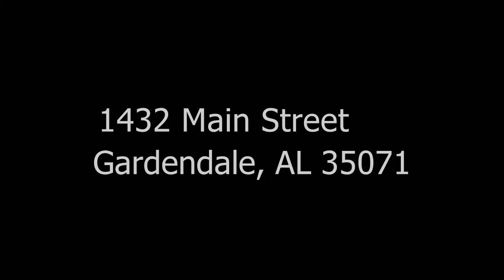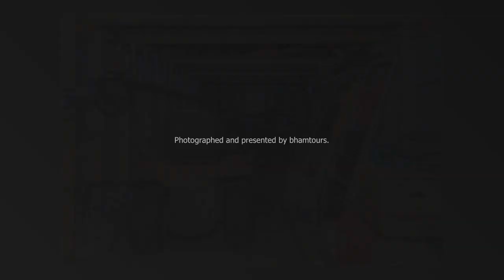1432 Main Street